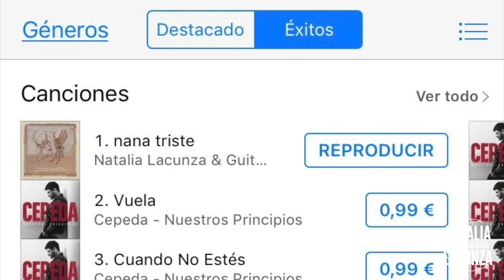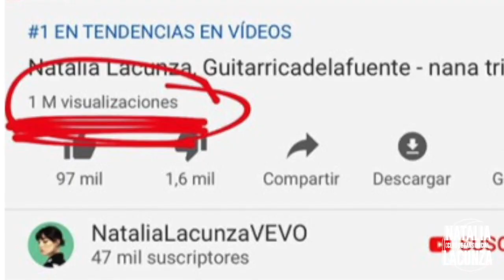Un año de Nana Triste - Natalia Lacunza , Guitarricadelafuente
Hoy se cumple 1 año de ´nana triste´, es por ello por lo que hemos decidido crear un vídeo donde hemos recordado las sensaciones de algunos fans en el estreno de esta y su evolución.